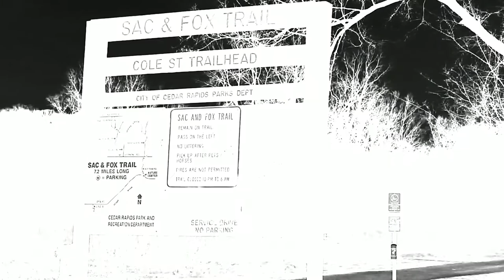Union Pacific freight trains in Cedar Rapids (03-22-18)